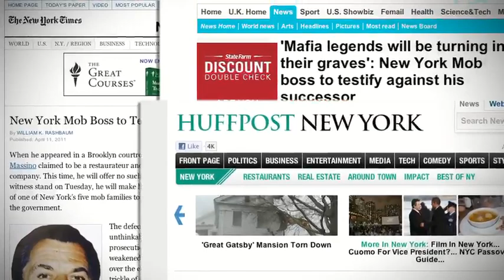Mob Scene, Another Mob Boss Testifies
In what is being heralded as a first for the New York mafia, Bonnano family boss Joseph Massino is testifying against his former associates.